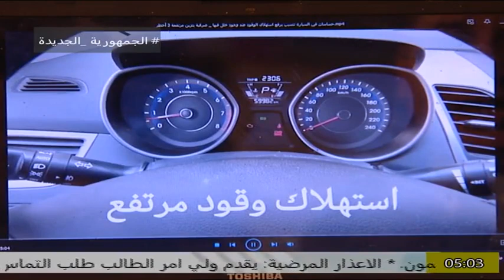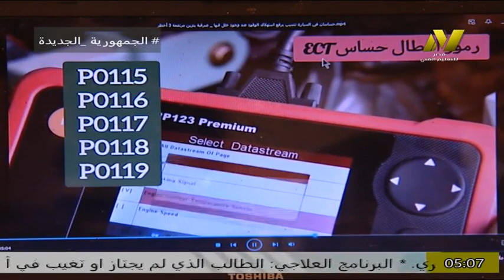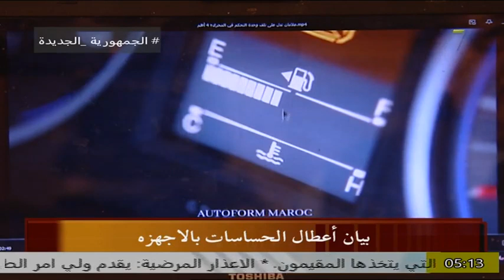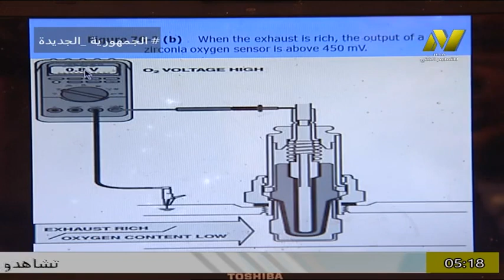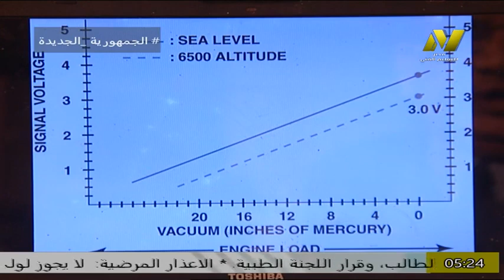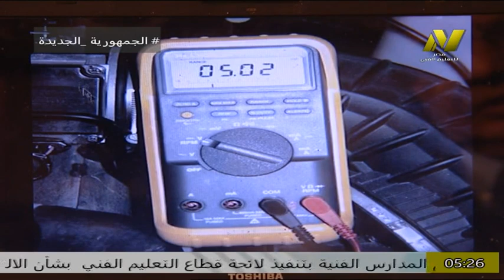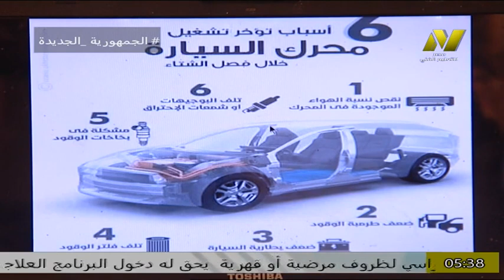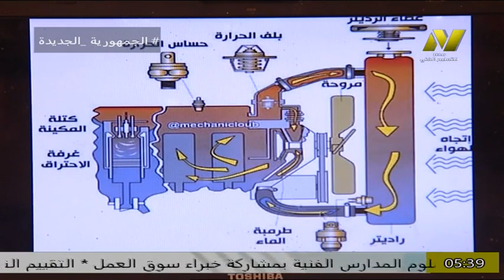الصف الثالث صناعى - فنى سيارات - ا علطف مرزوق